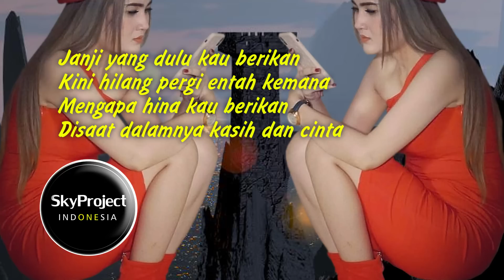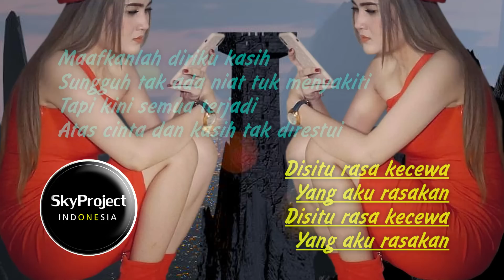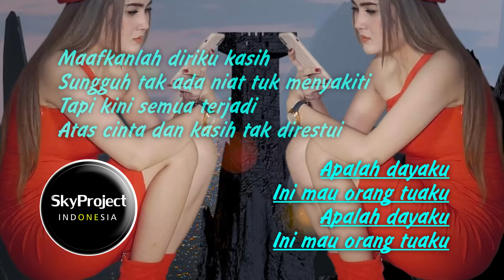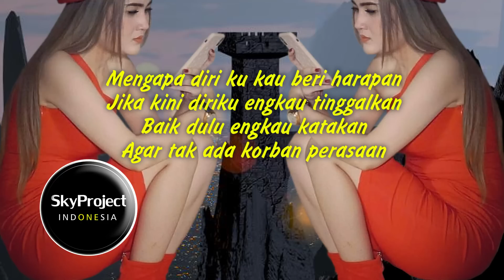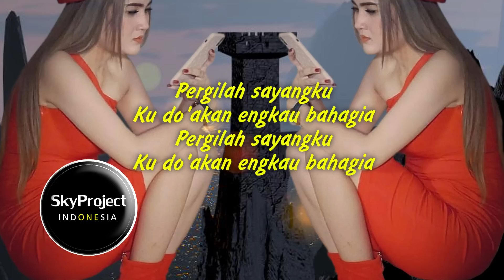DJ Korban Perasaan - Nella Kharisma